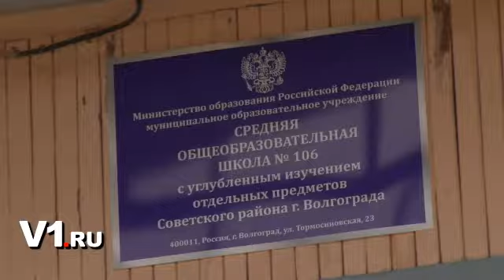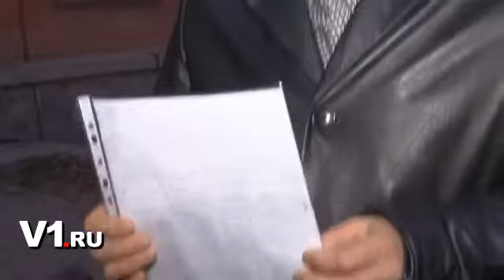Новости Волгограда: жильцам помогут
Жильцам обрушившегося общежития пообещали оказать всестороннюю помощь.